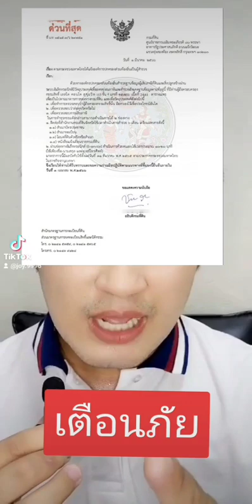โดย..การ์ตูน ระยอง